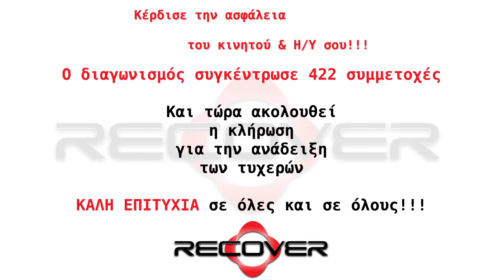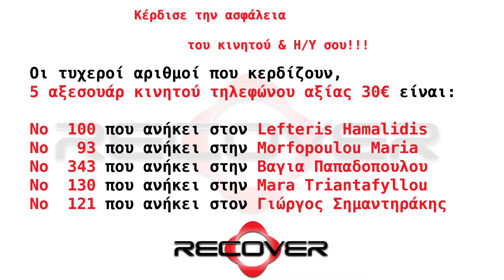Κλήρωση διαγωνισμού Χριστούγεννα 2015 - Κέρδισε την ασφάλεια του κινητού & Η/Υ σου!!!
Κάνε like και πρότεινε μας για να αυξήσεις τις πιθανότητες να κερδίσεις ανάμεσα στα 5 αξεσουάρ αξίας 30€ το καθένα ή τον έλεγχο, καθαρισμό, format του Η/Υ σου.